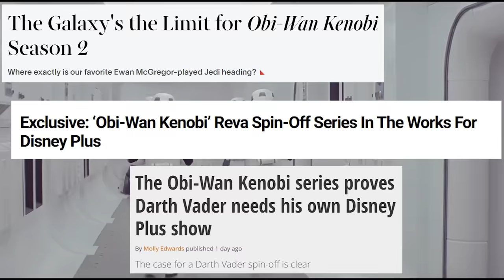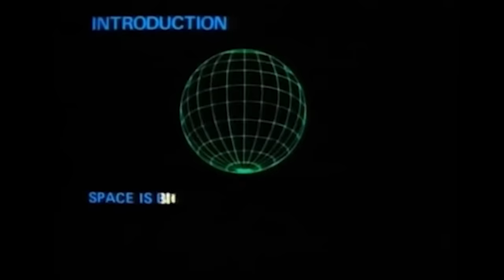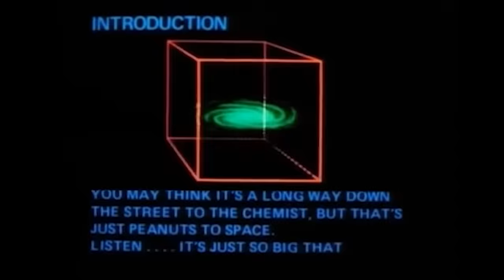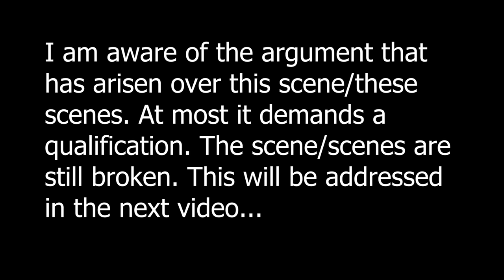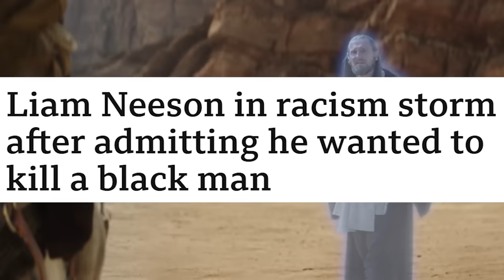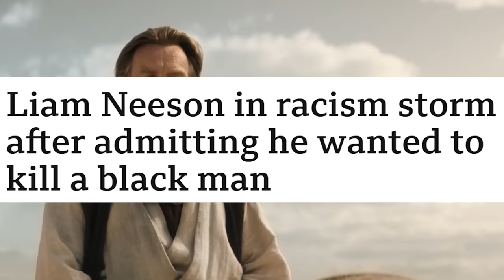Obi-Wan Kenobi: The Failure is Complete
The final episode of Obi-Wan Kenobi debuted on Disney Plus this week. Every one of its best moments was stolen, while the rest was a re-hash of earlier instalments - proving there was never a reason for this show to exist to begin with.